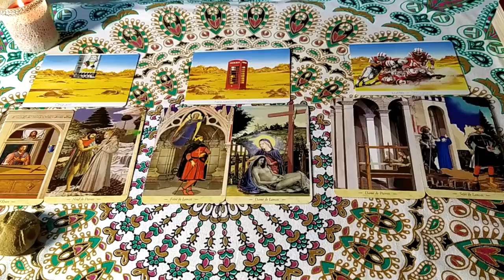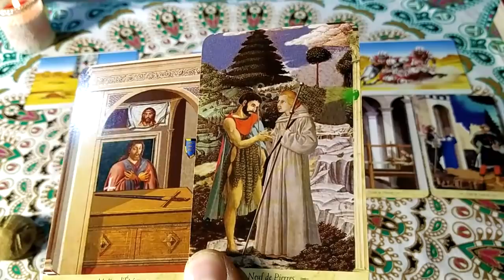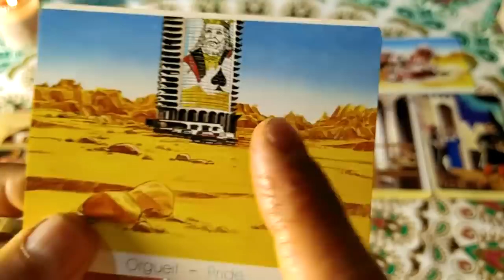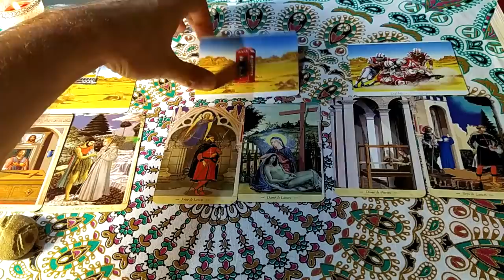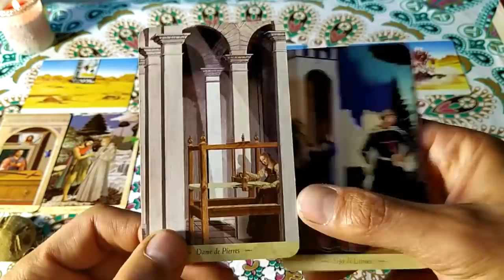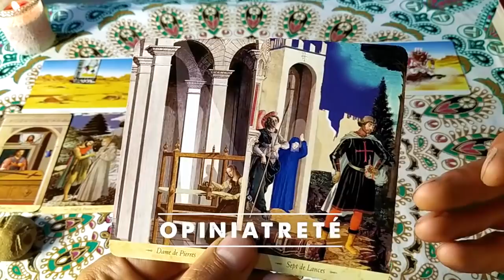MACRON : Juillet 2020 par les cartes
Déroulement en 3 étapes du mois de juillet pour Emmanuel Macron